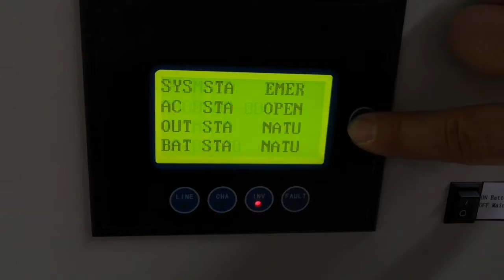BR SOLAR TEST for 15KW 3 Phase Solar Home System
# solar system
Hello everyone, pls check this testing video for 15KW solar system, functioning well,ready for shipment by our enigineers.

BR SOLAR team
Daisy Ding